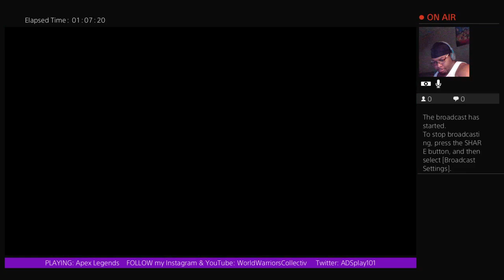Apex Legends 2/15/20 - Talking Sonic Movie & Birds of Prey